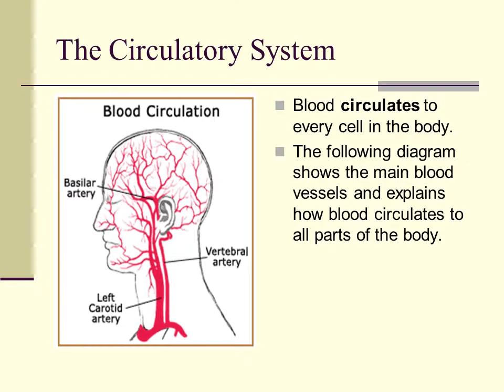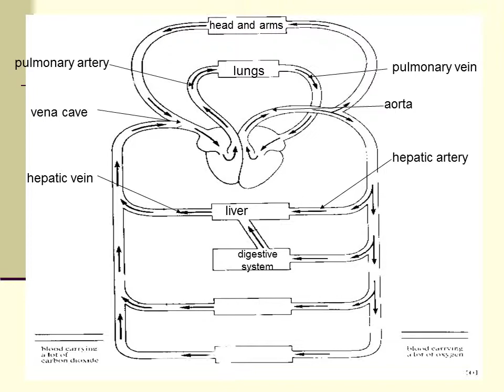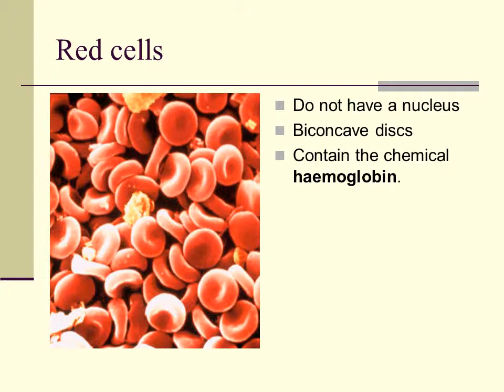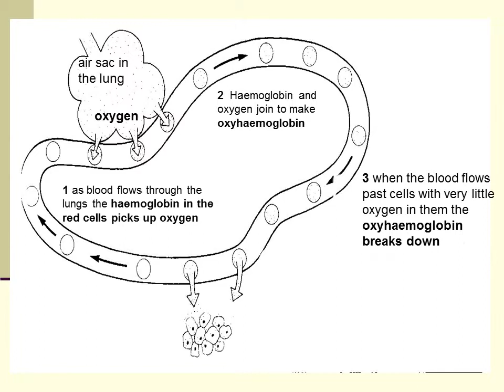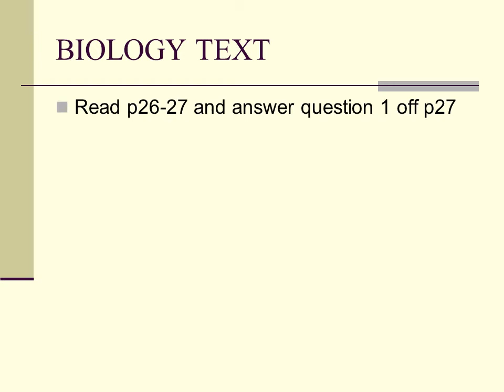Circulation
The Circulatory System
Blood circulates to every cell in the body.
The following diagram shows the main blood vessels and explains how blood circulates to all parts of the body.
Functions of the blood
Oxygen is carried in the red cells
Carbon dioxide is carried in the plasma
Urea (waste substance) is carried in the plasma from the liver to the kidneys